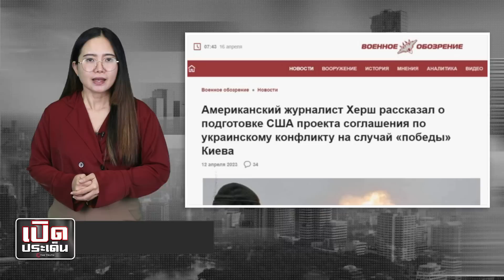สื่อมะกันแฉ สหรัฐร่างข้อตกลงเสนอรัสเซีย เชื่อยูเครนไร้ทางชนะ-หมดกองกำลังสู้แล้ว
นักข่าวมะกันแฉ สหรัฐกำลังร่างข้อตกลง เสนอให้รัสเซีย เชื่อ ยูเครนไม่มีทางชนะสงคราม-ไร้กองกำลังสู้แล้ว